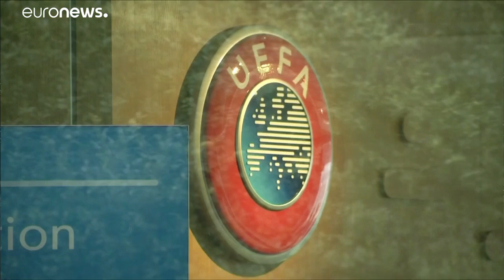Küszöbön az újabb focibotrány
A FIFA elnöke, a PSG és a Manchester City lehet érintett a bevételi trükközésben.…